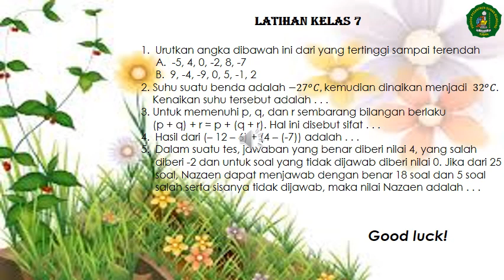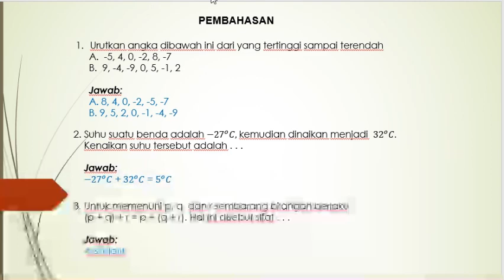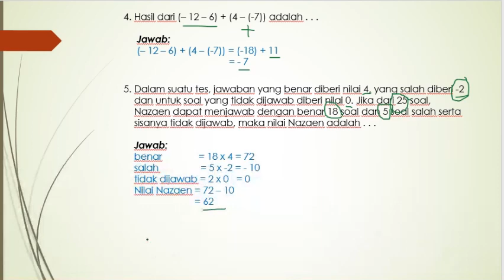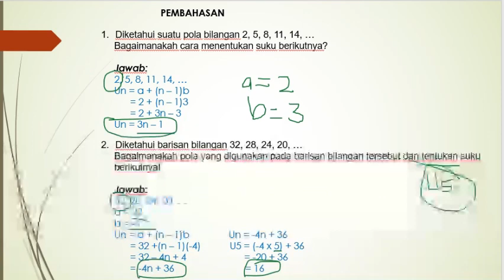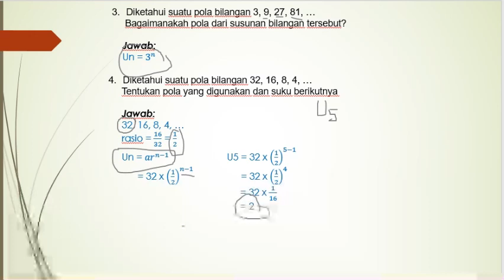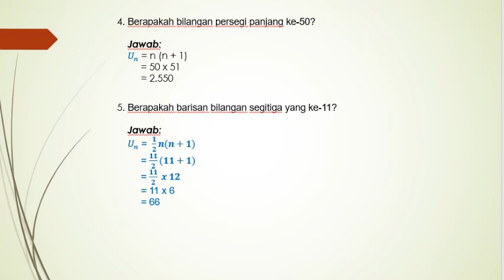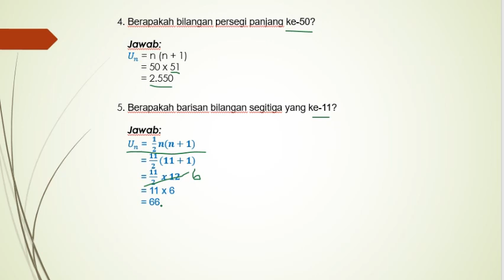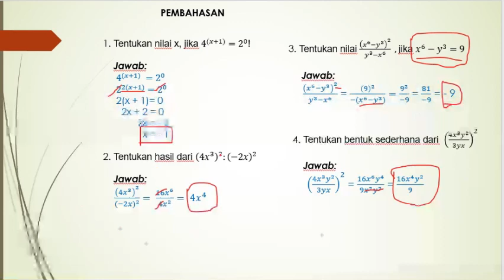Pembahasan Matematika kelas 7, 8, 9 pertemuan 1